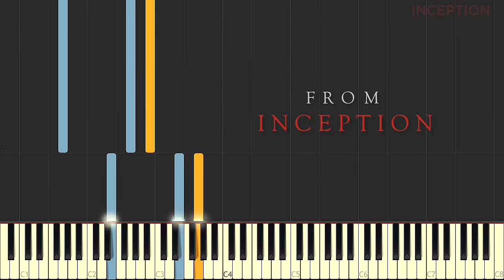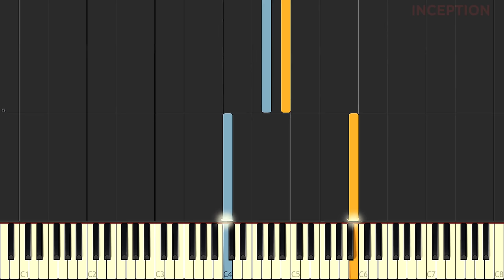Hans Zimmer - Time | Synthesia Piano Tutorial (Simple) \\ Jacob's Piano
This video presents the simple underlying piano track of my cinematic remake of Time from the motion picture Inception (2010). The piece is composed by Hans Zimmer.

The audio track here is produced in Logic with software instruments. I made this to practice the production of cinematic arrangements, why I also chose to keep the piano track as simple as possible.

Whether you are a beginner or not Flowkey provide a new way for you to learn your pieces. Try it out for free: